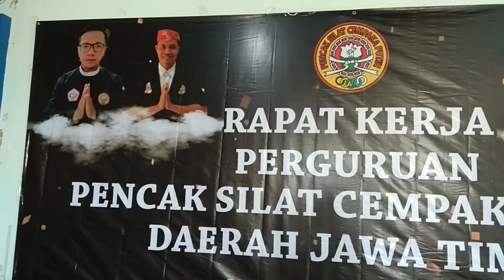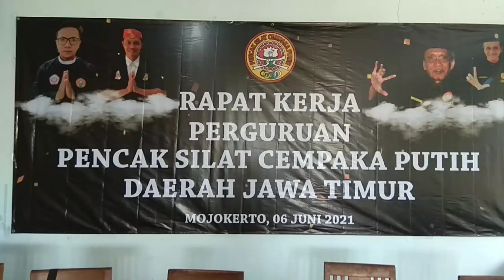Gayeng Suasana Rakerda Perguruan PSCP Jatim di Bumi Mojopahit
Rapat Kerja Daerah (Rakerda) Perguruan PSCP Jatim, Minggu, (06/06/2021), di Bumi Mojopahit (Mojokerto) suasana begitu gayeng, dan disuguhi alunan musik serta sederetan artis dari Kota Mojokerto, tonton yuk vidionya.